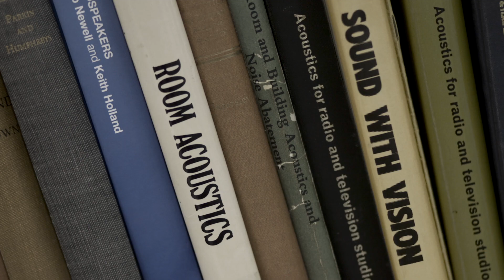Case Study: Enabling Flawless Sound with Voice Lift for the Institute of Acoustics | Shure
Professional UK body, the Institute of Acoustics (IOA), has installed Shure MXA910 microphones to complement an innovative Voice Lift system at the organisation’s UK  headquarters. This has helped to restore the natural speech level for far-end participants within a space used as both a meeting room and a classroom for attendees participating in courses involving working within acoustics.